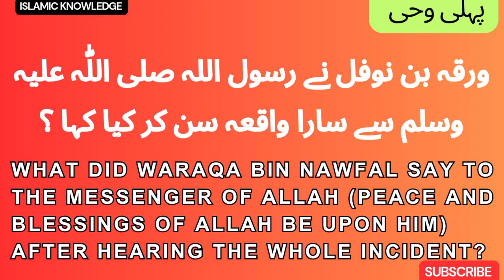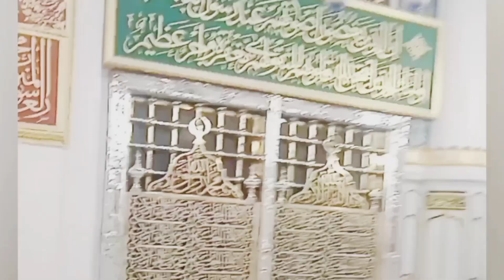ورقہ بن نوفل نے رسول اللہ صلی اللّٰہ علیہ وسلم سے سارا واقعہ سن کر کیا کہا ؟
What did Waraqa bin Nawfal say to the Messenger of Allah (peace and blessings of Allah be upon him) after hearing the whole incident?